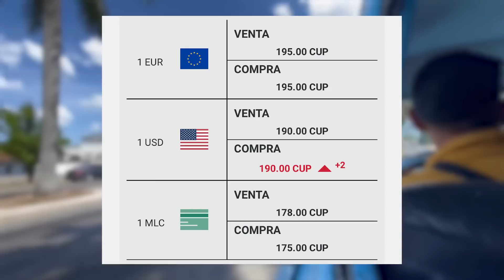Que hay en los mercados de Cuba ? Salí a buscar comida y esto encontré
La comida que buscan los cubanos Inflación y Altos Precios